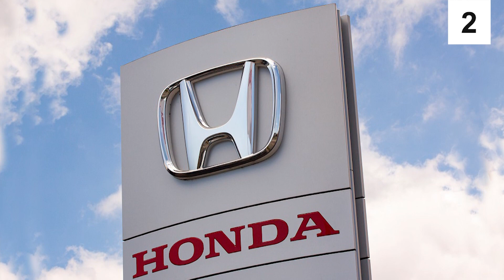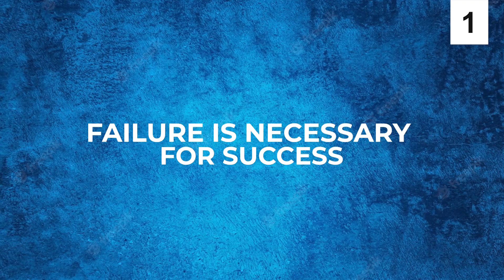The SHOCKING Story of Honda!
Hi there, and welcome to Social Talk! Honda is one of the biggest automobile manufacturing company in the world, and the story of Honda founder Soichiro Honda is very inspiring!